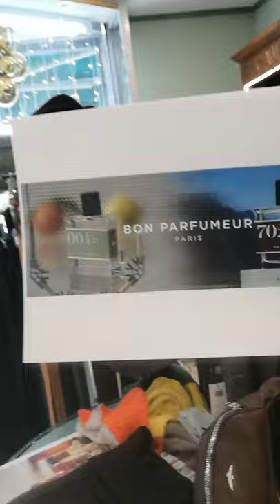CHIACCHIERA CON. BAMBY.. PROFUMI DI NICCHIA..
BON PARFUMER... PROFUMERIA LUXURY...
ESSENZE DI NICCHIA...
... 🎀🎀NATALE 2021🎀🎀...
R&D PROFUMERIA CENTRO COMMERCIALE LA PALMA
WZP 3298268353